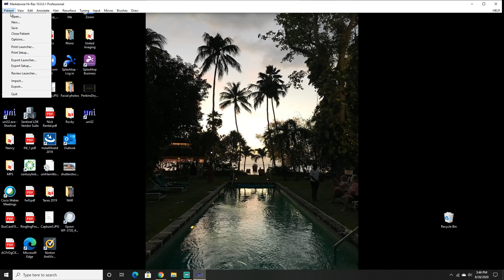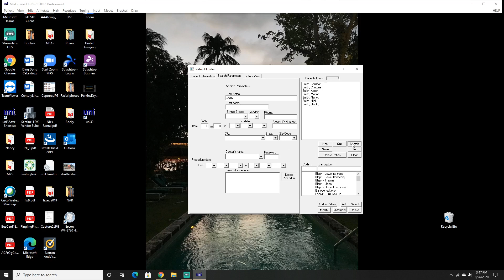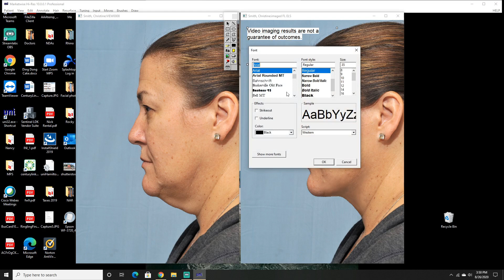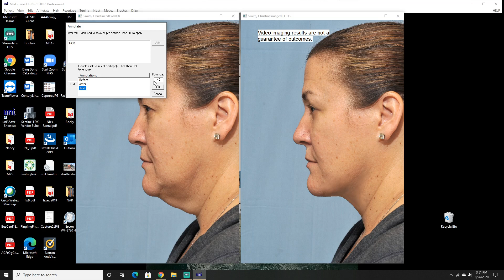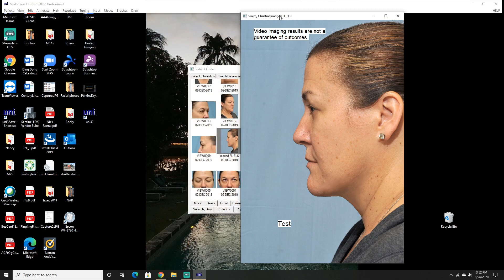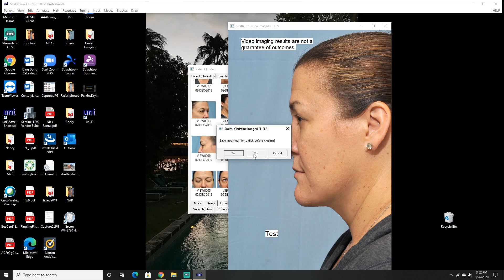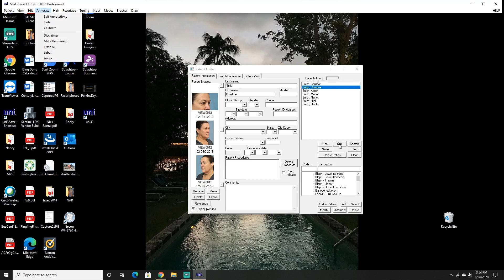10.0 Upgrade Demonstration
Demonstration of the version 10.0 upgrade of the United Imaging Marketwise software program